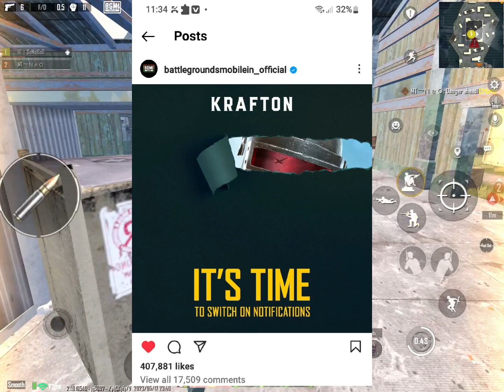Finally Unbanned BGMI Today 🔥🔥ios & Android Download Link???